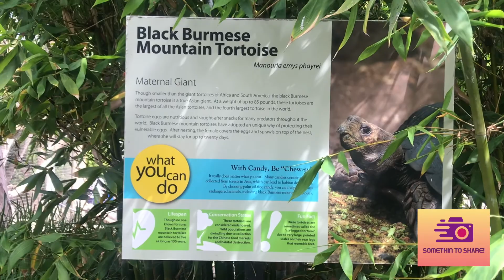Santa Barbara Zoo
Come along with us on our trip to the Santa Barbara Zoo!